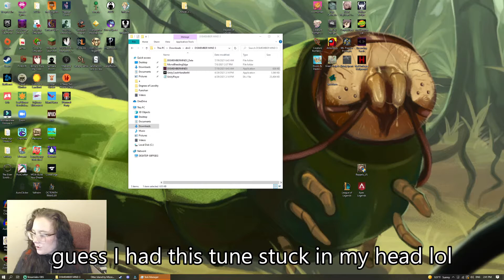The Best Ending Or Was It??? | Dismember Mind 3 | Part 2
🎺Outro Music
Inevitable By Diamond Ortiz